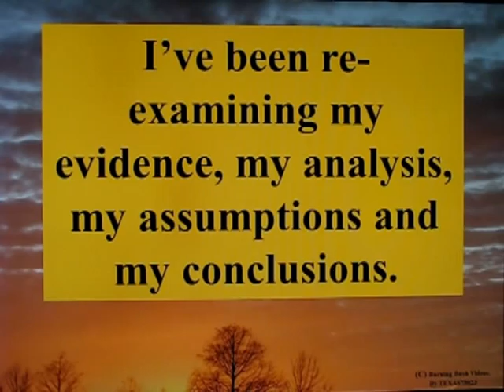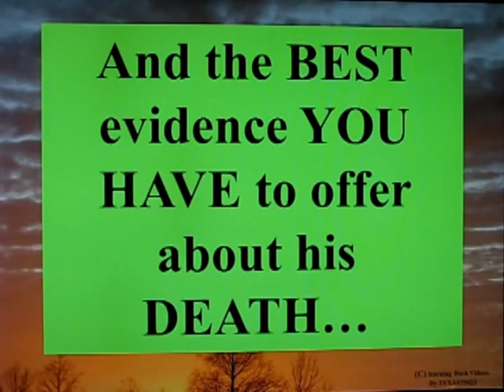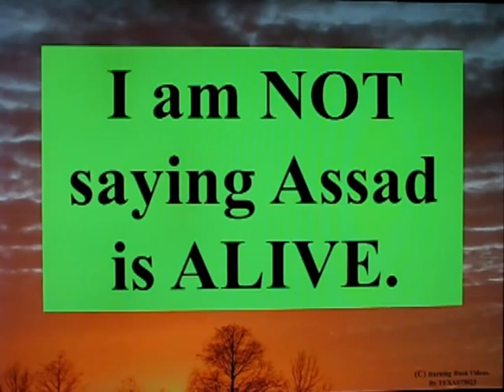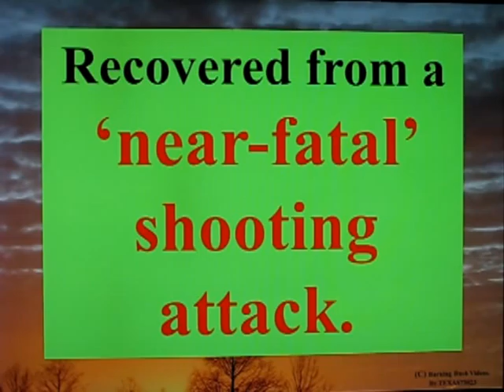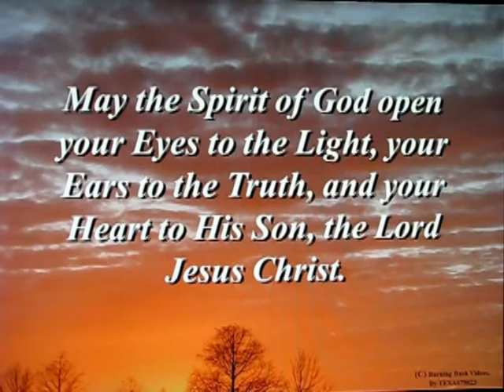Generalisimo Bashar Assad is Still Dead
Actually, the reports of his death MAY be premature...